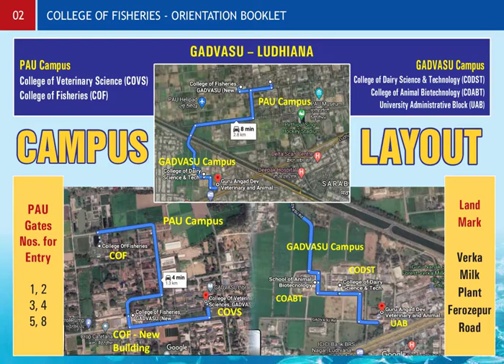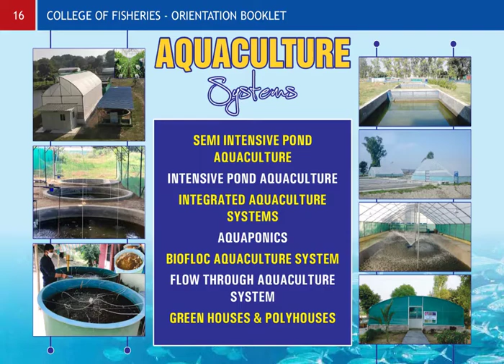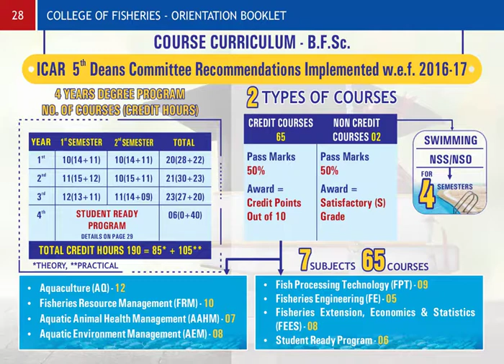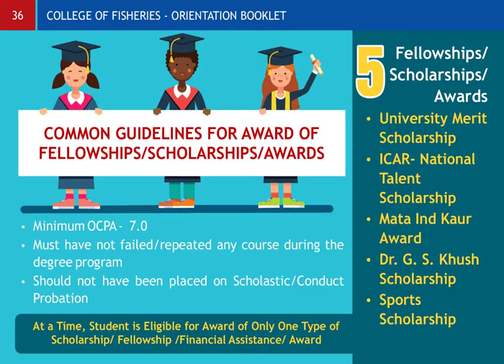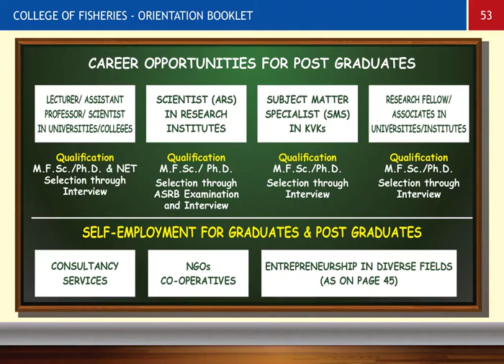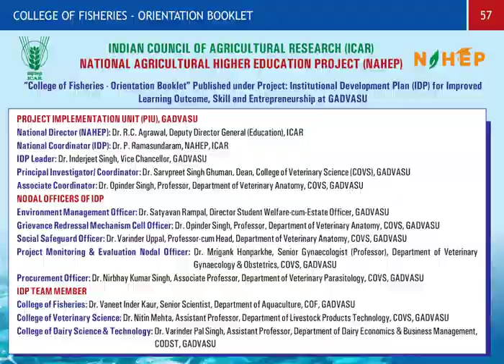(GADVASU) COF, College of Fisheries, Orientation Pack